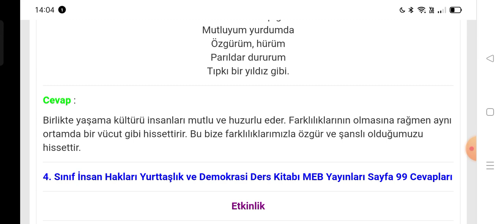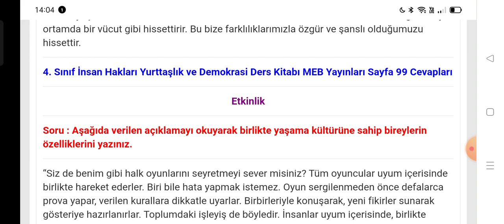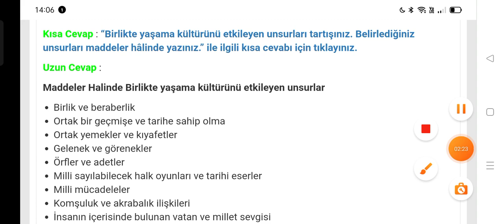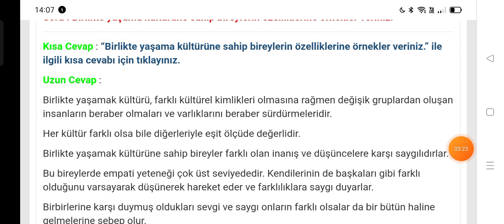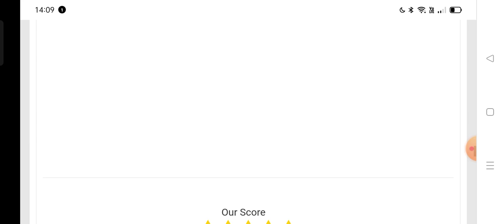4. Sınıf İnsan Hakları Kitabı Sayfa 98-99 MEB Yayınları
4. Sınıf İnsan Hakları Yurttaşlık ve Demokrasi Birlikte Yaşama Kültürü Cevapları Sayfa 98, 99

İlkokul 4. Sınıf İnsan Hakları MEB Yayınları Ders Kitabı Sayfa ve Metin Etkinlik Cevapları için TIKLAYINIZ.